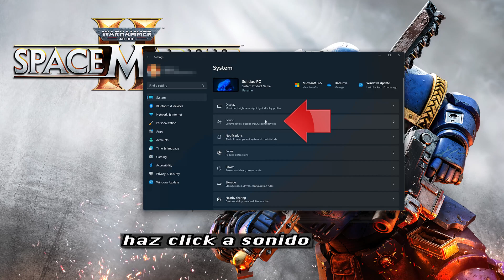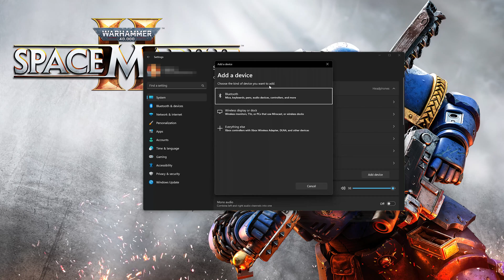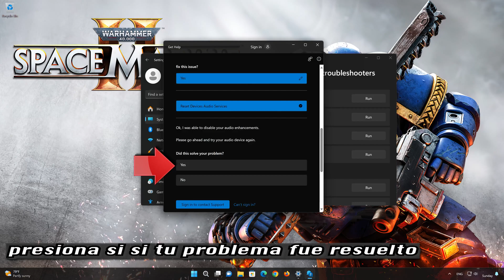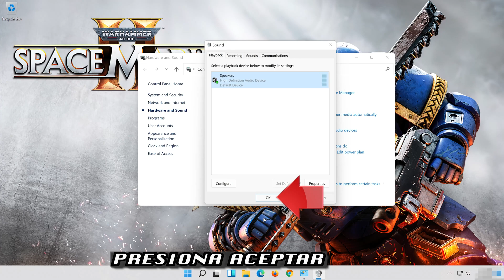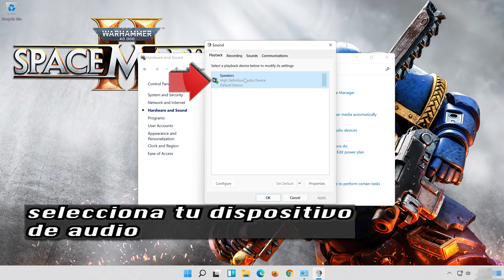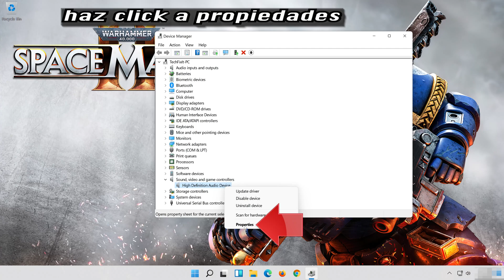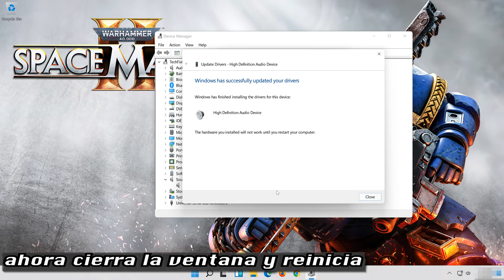Solucion a Los Problemas de Audio/Sonido en Warhammer 40K Space Marine 2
Si estás jugando Warhammer 40K Space Marine 2 y tu sonido se corta o está demasiado bajo. Esto puede suceder porque los controladores de audio no han sido actualizados o son incompatibles y esto puede provocar fallas en el audio, distorsiones o ningún sonido en Warhammer 40K Space Marine 2 .Así que sigue las instrucciones de este video para aprender cómo solucionar sus problemas de audio y sonido en Warhammer 40K Space Marine 2 en Windows 11 y Windows 10.

CAPITULOS

00:00 Intro
00:36 Solucion 1
01:32 Solucion 2
02:55 Solucion 3
04:59 Solucion 4
06:29 Outro